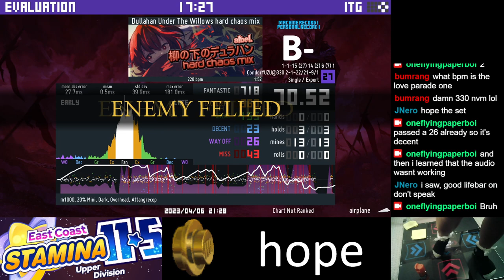[27] [330] Dullahan Under The Willows - 70.52